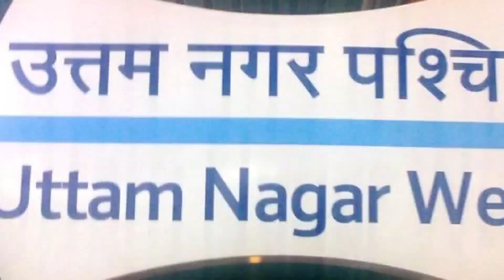10 lakh ka flat | 1 bhk flat under 10 lac | 1bhk flat | Flat in delhi | 1 bhk flat sale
10 lakh ka flat | 1 bhk flat under 10 lac | 1 bhk flat | 1bhk flat | Flat in delhi | 1 bhk flat sale

SIZE - 40Gaj (Built up area 45gaj)

1BHK  FLAT WITH BIKE PARKING IN UTTAM NAGAR
BELOW FACILITIES WILL BE PROVIDED BY US :-

* BIKE PARKING
* MODULAR KITCHEN
* FALSE CEILING IN EVERY ROOM
* LED LIGHTS
* FAN IN EVERY ROOM
* 90% HOME LOAN FACILITY
* PM AVAAS YOJNA BENEFIT 2.67 LAKH
* FREEHOLD PROPERTY
* 100% REGISTRY
* NEAR METRO STATION & MARKET
* READY TO MOVE FLATS
* WALLPAPER/TEXTURE IN EVERY ROOM
* WIDE ROAD & NEAR METRO STATION

10:00 AM To 7:00 pm

SHIVA HOMES & BUILDERS

3 bhk property in delhi
3 bhk flat in uttam nagar near metro station,
3 bhk flat in uttam nagar under 30 lakhs,
3 bhk flat in uttam nagar west,
3 bhk flat in uttam nagar delhi,
3 bhk flat in uttam nagar for rent,
3 bhk flat in uttam nagar east,
3 bhk flat in uttam nagar delhi for sale,
3 bhk in uttam nagar,
cheapest 1 bhk flat in uttam nagar,
3 bhk fully furnished flat in uttam nagar,
shiva homes and builders,
shiva homes 1 bhk,

shiva homes & builders,
1 bhk flat in uttam nagar,
1 bhk in uttam nagar west